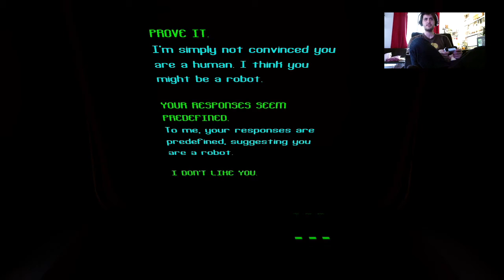Best of - The Turing Test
Les meilleurs moment du run sur The Turing Test